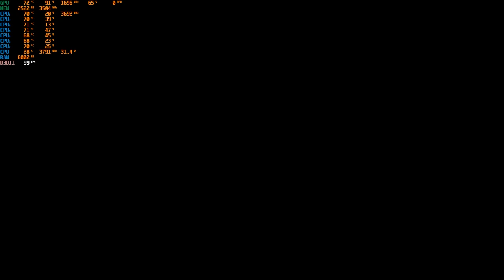A Way Out PC GTX 1050 Ti 4GB GDDR5 & Intel i7-3770